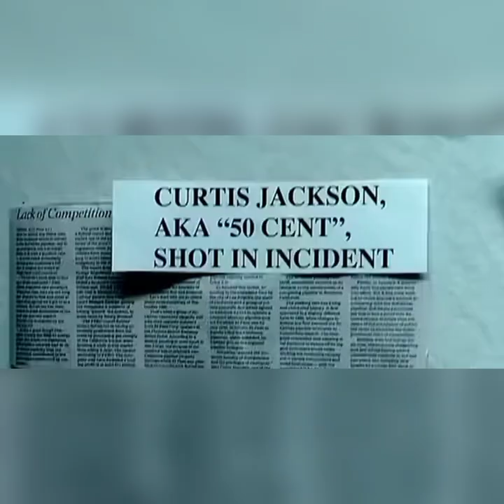50 Cent Stays Getting Shot😭😂